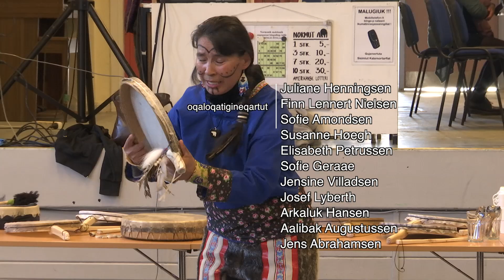Sisimiut TV lokal 09.05-2019 Inuit Art Festival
Sisimiuni, Maniitsumi nunaqarfiinilu eqqumiitsuliortut naapeqatigiinnerat.